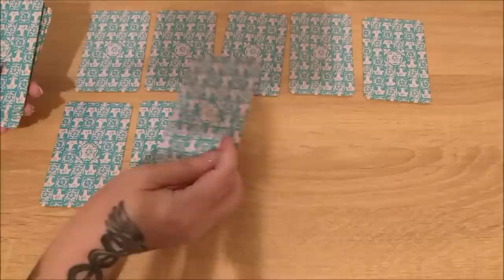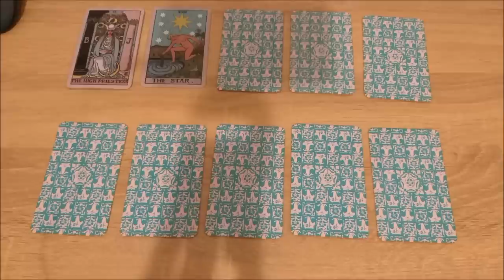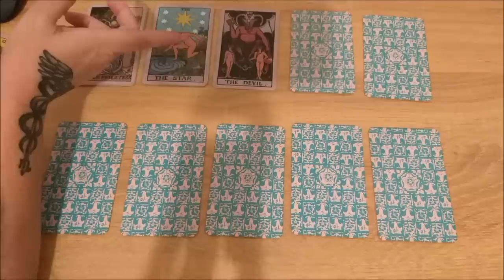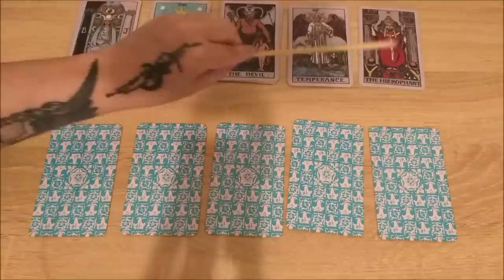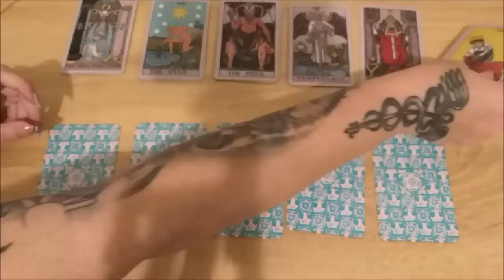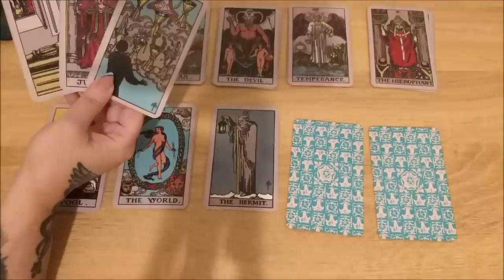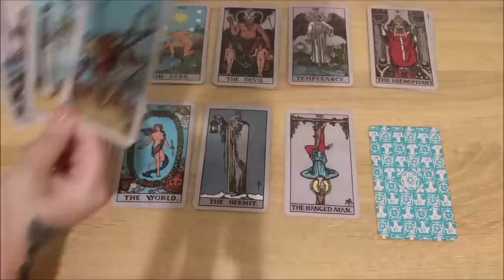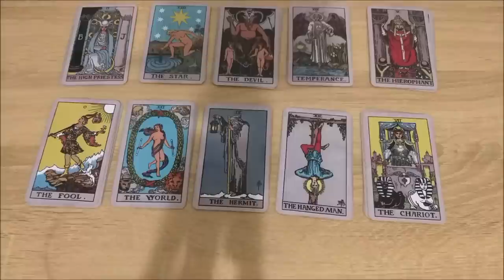С какой планеты ваша душа?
Тайм коды:
00:00 - вступление
6:37 - 1 карта
15:08 - 2 карта
22:48 - 3 карта
32:44 - 4 карта
38:55 - 5 карта
47:37 - 6 карта
58:44 - 7 карта
1:04:22 - 8 карта
1:13:58 - 9 карта
1:22:40 -10 карта